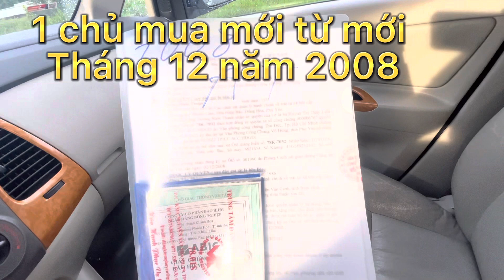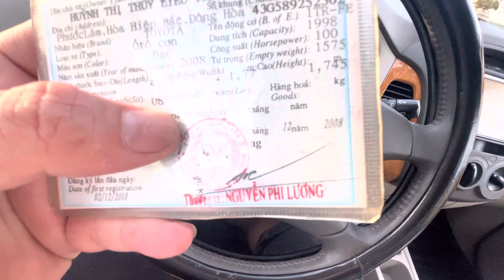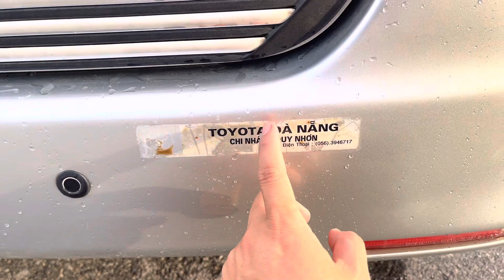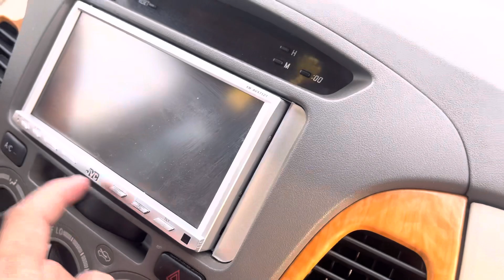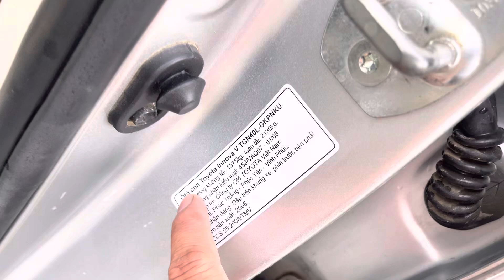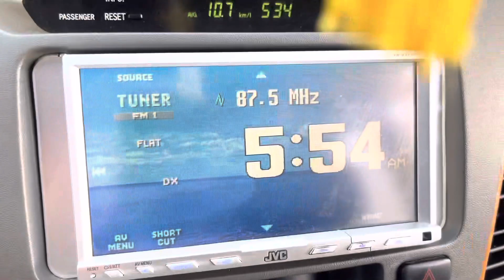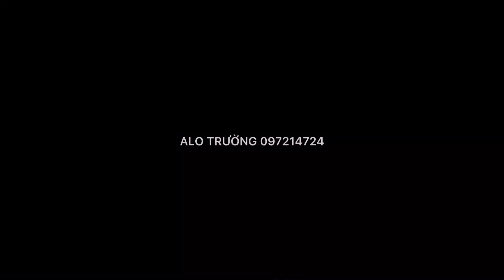Chiếc xe INNOVA đẹp nhất Mà e đã từng MUA VÀ BÁN ( Dành cho Người Hữu Duyên ) ALO TRƯỜNG 0972147247